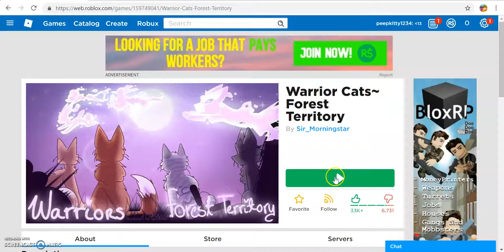TRYING TO GET BANNED ON ROBLOX WARRIOR CATS?! | Try #2 | Orange and Strawberry GAMING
Hey guys! In today's video we have a special guest, Lemon! Hopefully you like this video! If you want to play this game, make sure you don't use a name from the book, and make sure you DO use a name from the prefixes, or else people might ban you for that. It's pretty weird right? DO NOT do what I did if you aren't trying to get banned. Here's the link to the game

Roblox : Strawberry/Pikalove47 Orange/Snakebite83 Lemon/uni_purrito

Message  us to be in a video or just play with us!